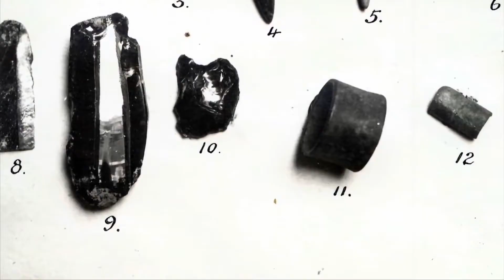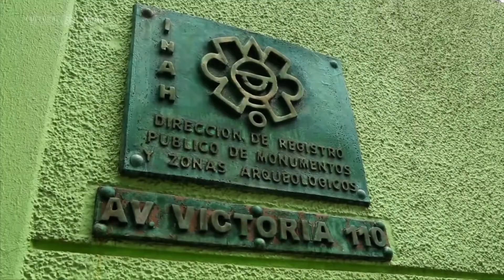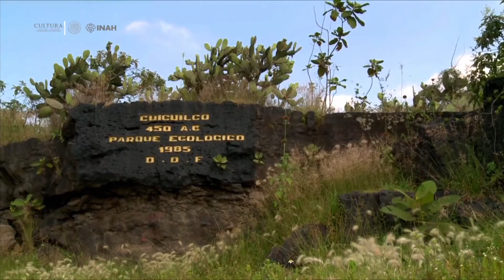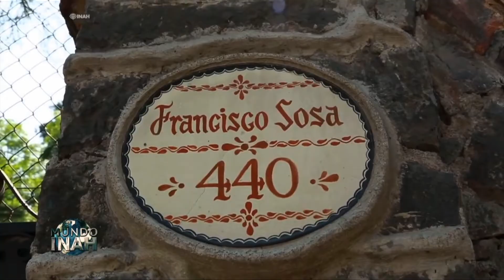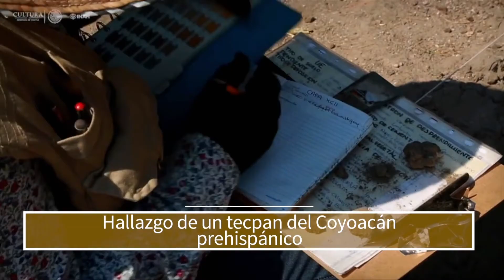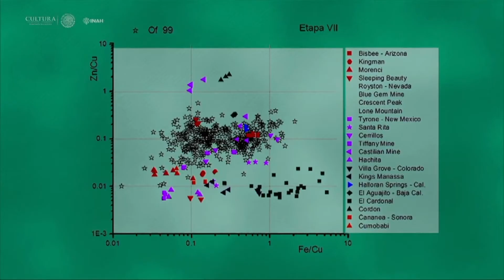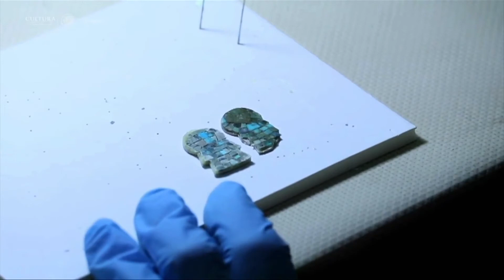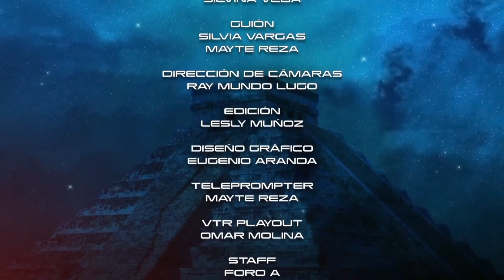MundoINAH - Copilco, bajo un mar de lava - Capítulo 08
El 03 de febrero de 1939 fue creado el Instituto Nacional de Antropología e Historia INAH; tras ochenta años de su creación conoceremos la información más relevante que hoy en día alberga, y que ha tenido la misión de investigar, conservar y difundir el patrimonio cultural de México.

En los inicios de nuestra era un evento vulcanológico transformó parte del paisaje del sur de la cuenca de México; la erupción del volcán Xitle dio origen a lo que hoy se conoce como el Pedregal en la Ciudad de México, los asentamientos prehispánicos de aquella época quedaron sepultados bajo un mar de lava, uno de ellos fue Copilco del cual se tiene noticias desde finales del siglo XIV por pequeños y fortuitos hallazgos en zonas cercanas, pero fue hasta 1917 cuando el arqueólogo Manuel Gamio emprendió las primeras investigaciones científicas en el sitio y descubrió evidencias culturales del preclásico.

Ahora

      ▶ Copilco, bajo un mar de lava [00:31]

      ▶ Humo Aromático para los Dioses, Sahumadores [09:46]

      ▶ Zona arqueológica de Cuicuilco [12:29]

      ▶ Hallazgo de un tecpan del Coyoacán prehispánico [18:25]

      ▶ Piedras de fuego, turquesas entre los nahuas [22:26]